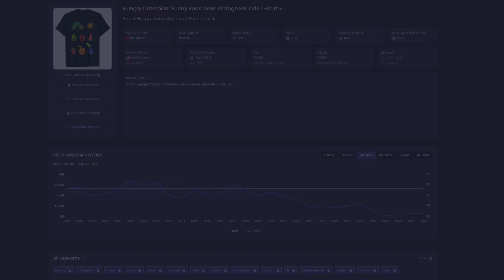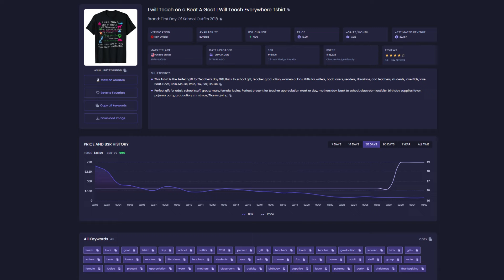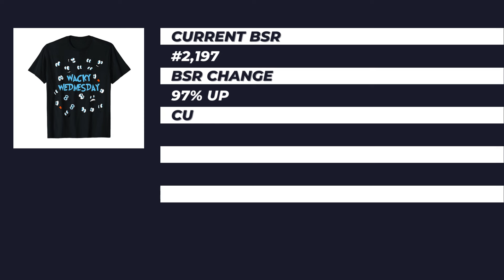New Seller Trends for Amazon Merch on Demand #104 | Print on Demand Niche Research